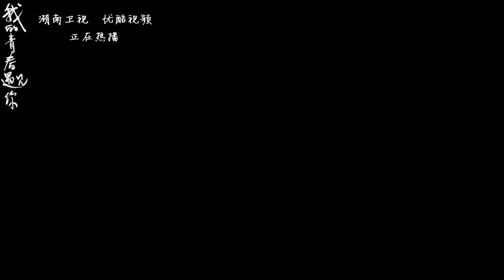《我的青春遇见你》片尾曲MV《记忆发光》 百纳热播剧场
►【我的青春遇见你】将在百纳热播剧场播出，欢迎大家届时订阅观看！
►【我的青春遇见你】（恋曲1990之城里的月光）播放列表：HTTPS：//goo.gl/7v1ZxB
►点击【订阅】方便追剧呦：HTTPS：//goo.gl/Z8Q7LI
And make sure to follow our Facebook and Instagram accounts for future contests, giveaways, behind-the-scenes videos, and much more exciting content! (@HLBNEntertainment)
Interested in providing subtitles for this series? Follow the directions below and help us share this drama with the world!
Click Settings→Subtitles/CC→Add subtitles/CC.
►【我的青春遇见你】剧情介绍：平凡小夫妻在生活的风吹雨打下吵吵闹闹坚固爱情，携手人生的动人故事0.20世纪90年代，铺路工人陈也对商场营业员李招娣一见钟情，用尽花招求婚成功，许诺婚后考托福出国，升官发财，带招娣奔小康。招娣自小娇生惯养，婚后小姐脾气尽显，为支持陈也考托福，包揽全部家务，最终陈也落榜，出国梦碎。组织要陈也交入党申请书，自以为被提拔。招娣做起官家后梦，高调炫耀后美梦落空。陈也炒鱿鱼，经历作医药代表被骗，炒股失败的打击，渴望的美好生活渐行渐远，查出不孕的招娣彻底绝望，在海归商人的攻势下，开始怀疑自己当初的选择。坐在车里的招娣看到陈也冒雨掏阴沟的身影百感交集，跑入雨中撑伞陪伴，两人相约再不分开...
►【我的青春遇见你】主演：魏千翔，姜妍

华录百纳的YouTube官方频道：HTTP：//goo.gl/Ifyvyc
华录百纳官方Facebook的：HTTP：//goo.gl/5KVGE4
华录百纳官方微博：HTTPS：//goo.gl/bWolWC